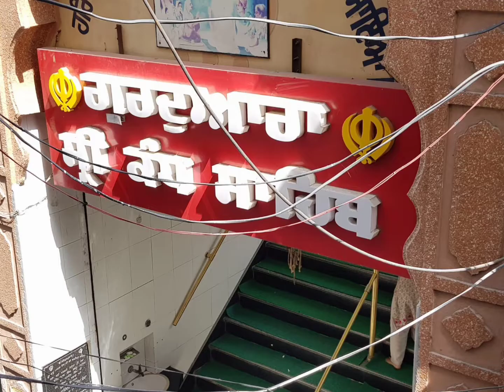February 18, 2021